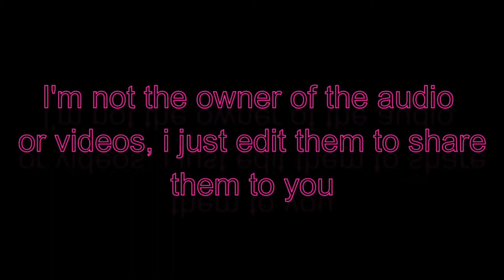Coldplay - Something Just Like This and A Sky Full Of Stars (In Ear Monitor audio live tokyo dome)